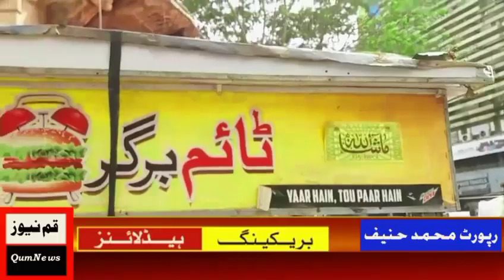Special Egg 🍳 Burger | Famous Double Anda Bun Kabab | Street Food of Karachi Pakistan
Watch for video
Thanks